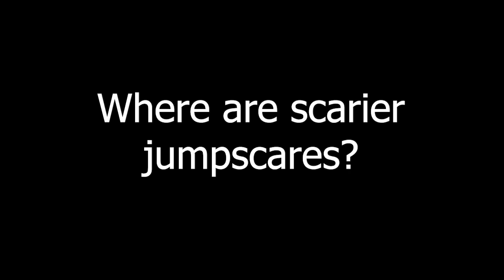Where are the scarier jumpscares? ► Poppy Playtime Gameplay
Click on the bell 🔔 to not miss new videos

Сlick and watch.

Gaming moments Poppy playtime chapter 3 is FAN-GAME, WHICH HAS NOTHING TO DO WITH THE OFFICIAL GAME